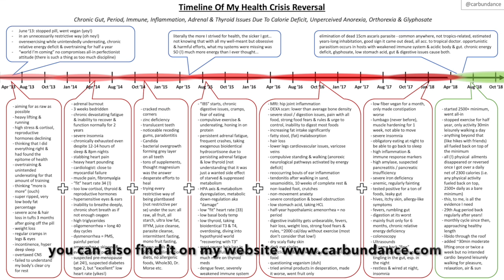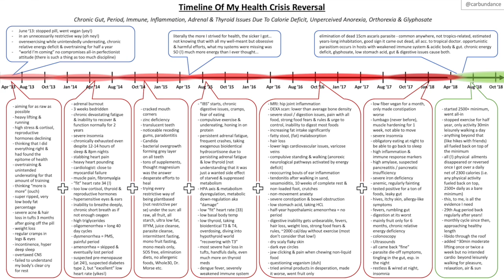3 Reasons For Vegan Immune & Gut Issues | How I Solved My Health Crisis | RE: Ex-Vegans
veganhealthcrisis. Let's share experiences in the comments! The content of this video applies to anyone really, not only vegans. Hope it finds the ones that need it!!! RE: Bonny Rebecca, Vegetable Police, Timothy Sheiff, Moon & Rock.
I'm gonna be sharing my heart on all things recovery from metabolic & hormonal dysfunction, "normal" dieting / calorie deficit, bingeing, eating disorder, orthorexia, anorexia and „invisible anorexia“. :) I’m a hormonal & metabolic recovery coach for health issues after going off of the pill (e.g.hormonal acne, hair loss, hypothalamic amenorrhea (losing period)) and also after chronic dieting or fasting, food fears, calorie restriction, or over-exercising (e.g. adrenal fatigue, burnout, hypothyroidism, gastroparesis, digestive issues, intolerances, leaky gut, parasitism). I’ve been through all of this myself and have studied this scientific field for 10 years now. My prayer is to be a blessing to those in recovery by equipping them with knowledge & understanding their body. Leave your question or story in a comment, I'd love to get in touch!

Follow me - see you there! :)